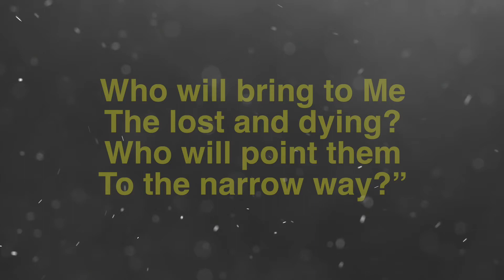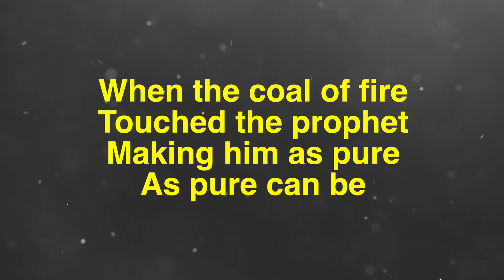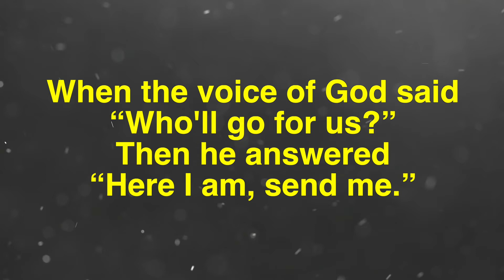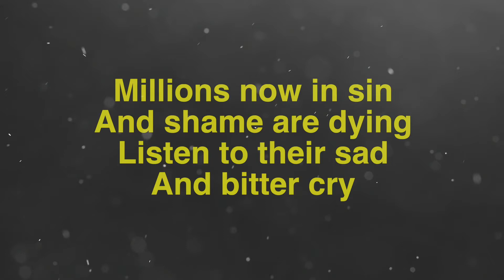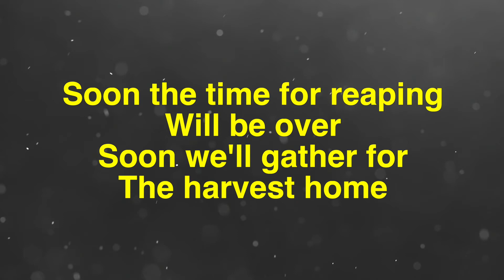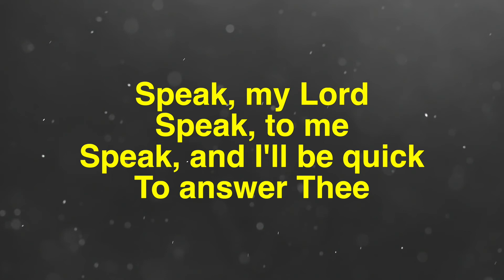Speak my Lord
Hear the Lord of harvest sweetly calling,
“Who will go and work for Me today?
Who will bring to Me the lost and dying?
Who will point them to the narrow way?”

Speak, my Lord, speak, to me
Speak, and I'll be quick to answer Thee;
Speak, and I will answer, “Lord, send me.”

When the coal of fire touched the prophet,
Making him as pure, as pure can be,
When the voice of God said, “Who'll go for us?”
Then he answered, “Here I am, send me.”

Millions now in sin and shame are dying,
Listen to their sad and bitter cry;
Hasten, brother, hasten to the rescue;
Quickly answer, “Master, here am I.”

Soon the time for reaping will be over;
Soon we'll gather for the harvest home;
May the Lord of harvest smile upon us,
May we hear His blessed, “Child, well done.”